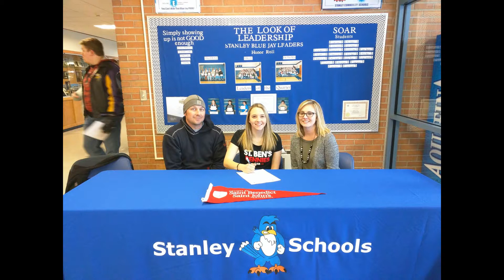Stanley Seniors (Banquet Video)